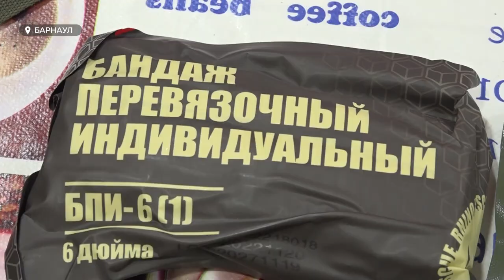Волонтеры Алтайского края налаживают производство индивидуальных аптечек для участников СВО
Медсумка Т-34, как и легендарный танк, проста и эффективна в своем использовании. Производство индивидуальных аптечек, тактических костюмов и браслетов для участников СВО налаживают волонтеры Алтайского края. Часть экспериментального снаряжения уже испытывают на фронте.